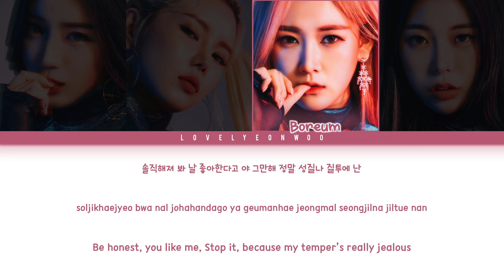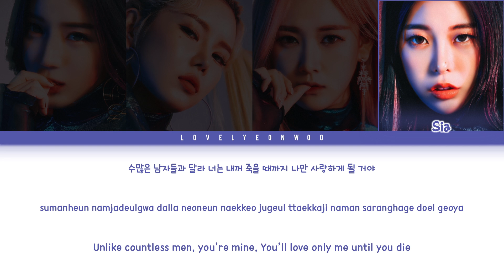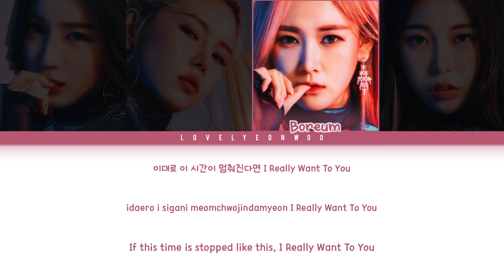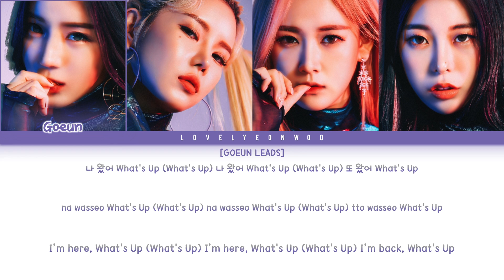LAYSHA (레이샤) - FREEDOM (프리덤) Lyrics (Color Coded Han/Rom/Eng)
Artist: LAYSHA (레이샤)
Song: FREEDOM (프리덤)
Album: ‘FREEDOM’ Digital Single

Members: Goeun, Chaejin, Boreum, Sia
My bias: Goeun

HAN: music.naver
ROM/ENG: lovelyeonwoo

Don’t reupload.